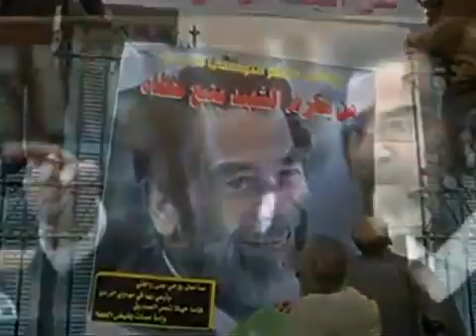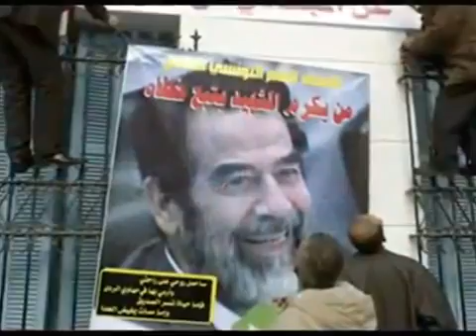Aprés la mort de Saddam Massacre des sunnites arabes en Irak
Destruction de l'Irak aprés la mort de Saddam Hussien